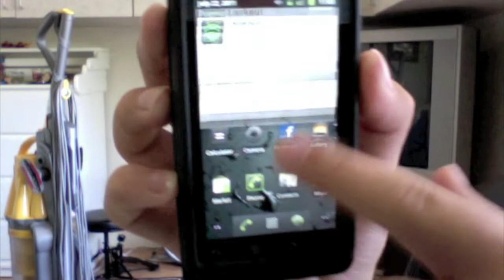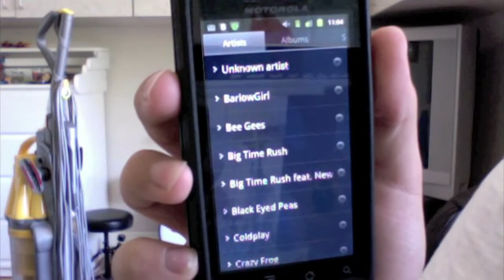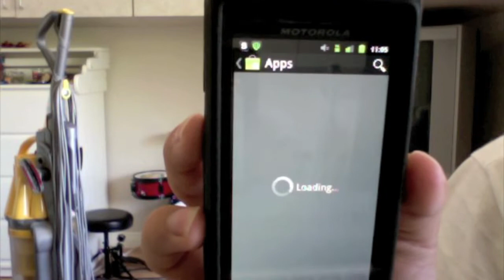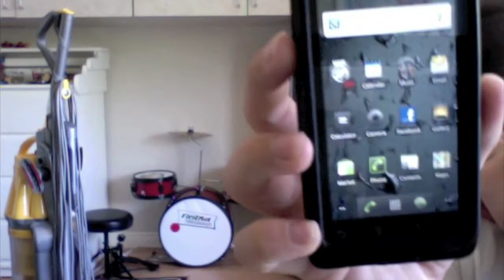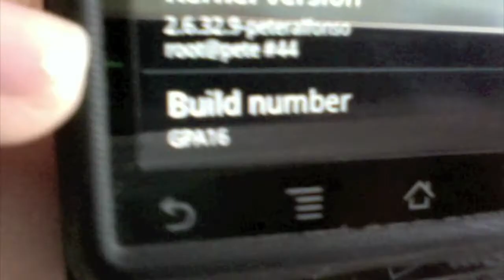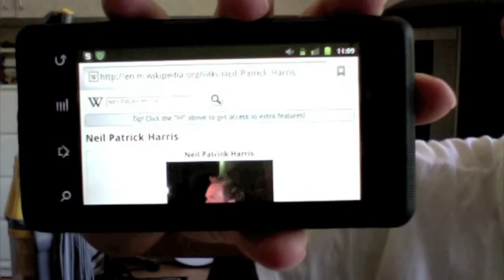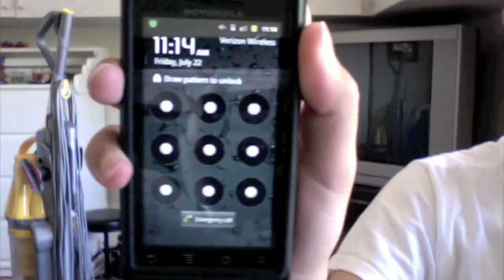Android Gingerbread 2.3.4 Rom Running on Motorola Droid 1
This is android gingerbread 2.3.4 running on motorola droid 1. This is a rom made by Peter Alfonso.